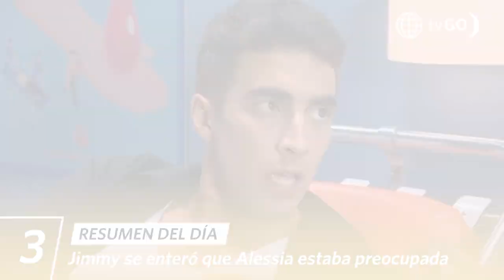AL FONDO HAY SITIO 10 | Resumen del día (21/04/23) | América Televisión